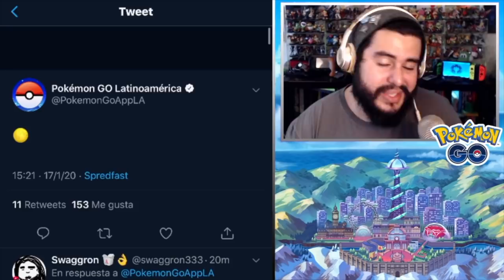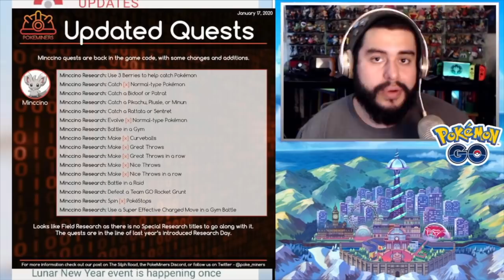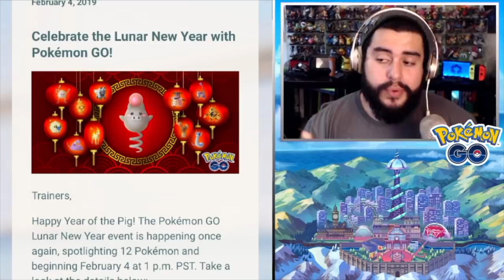¡¿SE ACERCA EVENTO DEL AÑO NUEVO LUNAR CON MINCCINO?! - ¡HORA DE ESPECULAR! | 1716 | POKEMON GO